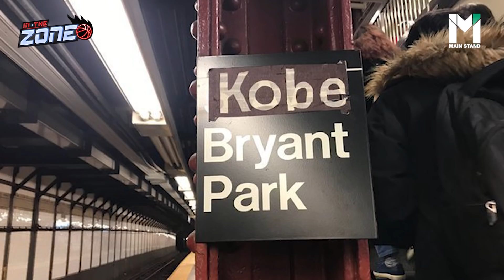20 ปีที่เป็นนิรันดร์และสิ่งที่เหลือไว้ให้วงการบาสจาก "โคบี้ ไบรอันท์" | IN THE ZONE EP.19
MainStand : โคบี้ ไบรอันท์ จากไปแล้ว แต่ในเมื่อเขาถูกเรียกว่าตำนาน เขาย่อมทิ้งบางสิ่งไว้เป็นมรดกให้กับวงการ NBA

ไม่ใช่ 20 ปีแต่คือนิรันดร์... โคบี ไบรอันท์ ฝากอะไรไว้บ้าง

เพื่อไม่ให้พลาดเรื่องสนุก ๆ อีกมากมาย ตามไปดูเรื่องราวของ Main Stand เพิ่มเติมได้ที่ Website ของเรา :